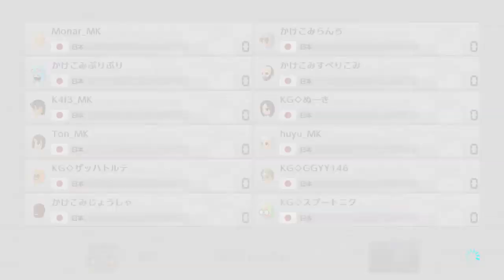[マリオカート8DX] 第7回フォーマンセル杯 1回戦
with ふゆいろ とん K4I

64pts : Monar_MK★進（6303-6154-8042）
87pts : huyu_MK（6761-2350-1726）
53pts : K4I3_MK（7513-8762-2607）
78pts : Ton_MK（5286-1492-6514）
_MK : 282pts

41pts : KG◇ザッハトルテ（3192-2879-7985）
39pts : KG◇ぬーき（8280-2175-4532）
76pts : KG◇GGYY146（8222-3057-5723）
35pts : KG◇スプートニク（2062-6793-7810）
KG◇ : 191pts

34pts : かけこみじょうしゃ★進（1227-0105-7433）
49pts : かけこみぶりぶり（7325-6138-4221）
47pts : かけこみすべりこみ（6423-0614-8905）
53pts : かけこみらんち（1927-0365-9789）
かけこみ : 183pts